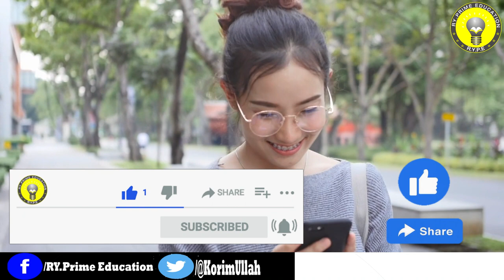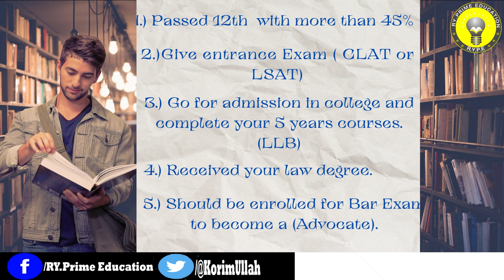How to become a lawyer | Day2 CS| For Rohingya| By RY Prime Education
How to become a lawyer and the difference between Lawyer or Advocate | Day2 CS| For Rohingya| By RY Prime Education

Facebook Page (RY Y dear learner)